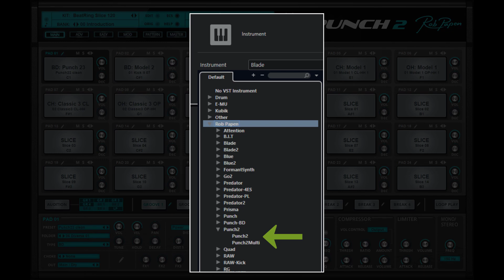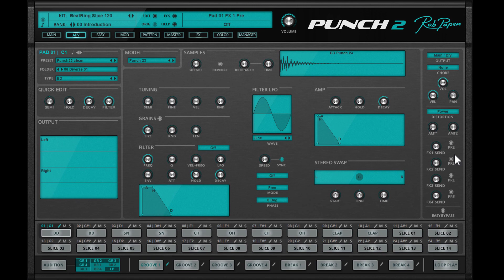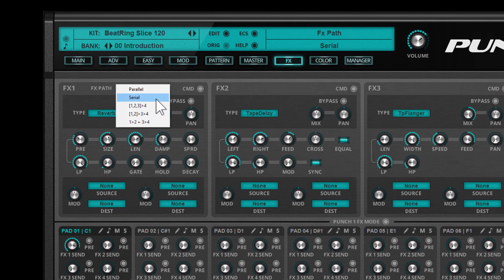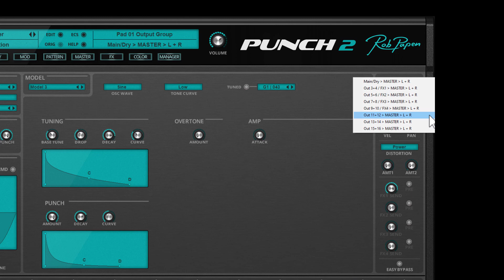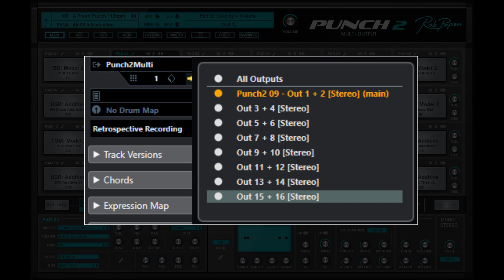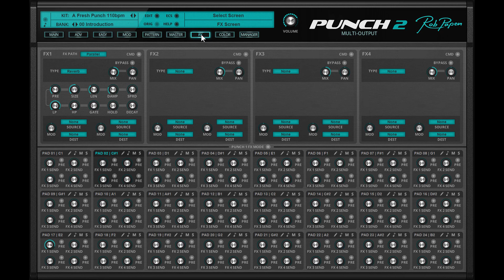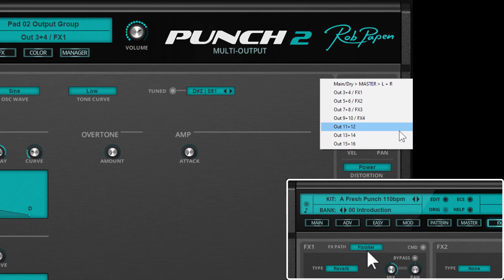Punch-2 FX and Multi Output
Tutorial about Punch-2 its FX, routings, and the Punch-2 Multi-Output version.